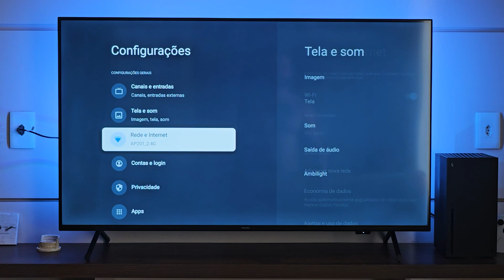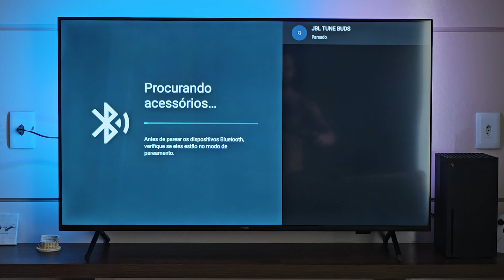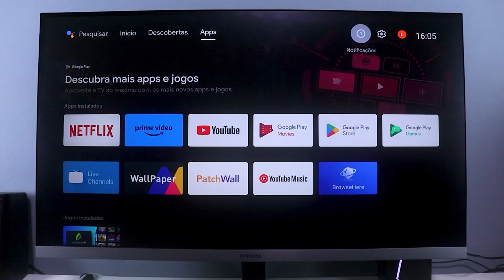COMO CONECTAR FONE DE OUVIDO BLUETOOTH NA SMART TV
Veja como conectar um fone de ouvido bluetooth na Smart TV.
Independente da marca e modelo da sua TV, você poderá conectar seu fone de ouvido sem fio na sua Smart TV.

Se sua TV não possui conexão bluetooth, você poderá utilizar aparelho inteligentes que transformam sua TV em Smart, para assim conectar caixas de som ou fones de ouvido na TV.

CONTATO